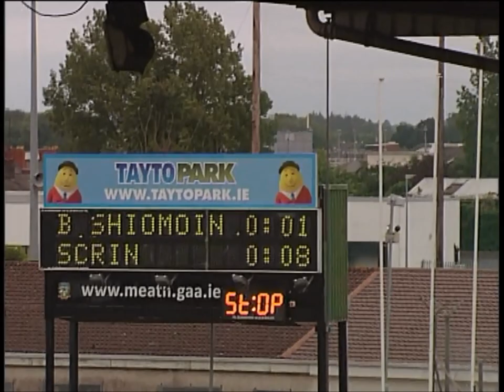Div 2 Minor Final 2015 Skryne Vrs Simonstown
Skryne 1-13 Simonstown Gaels 0-5

Skryne arrived in sunny Pairc Tailteann yesterday evening to face a strong physical Simonstown Gaels team who had 3 Meath Minors in their ranks. A close game was expected, particularly as Simonstown had seen off the mighty Curraha/St. Vincents in the semi-final. However, Skryne looked hungry from the very first whistle and tore into the Simonstown players with dogged determination, overturning the ball on numerous occassions and dominating possession from early on. They had to wait until 5 minutes to record their first score from Jason Fox, who went on to bag 10 points for the victors including several frees which were won by the ever threatening Skryne attack and conceded by an at times in-disciplined Simonstown rearguard.

Play was delayed for almost 10 minutes during the first quarter of the game due to injuries to Jason Reddy who was stretchered off after he pulled up suddenly while launching another Skryne attack. Play had only briefly commenced following this stoppage when Skryne’s goal-keeper Dean Reddy received a heavy knock after he collided with a Simonstown player while attempting to clear a ball. Play was stopped again while Dean was treated by the Simonstown physio who very sportingly offered his services while Skryne’s own physio the great Lily Fox was attending to our first victim. Dean was fit enough to continue and Skryne’s momentum did not seem to be interrupted in any way by the stoppages as they surged ahead with determination, racking up another 4 points before Simonstown registered their only score of the half. Skryne left the field at half time with a 7 point lead, 0-08 to 0-01.

After last Sunday at Croker, nobody was prepared to write Simonstown off, particularly with County players Ben Hoey, Conor Nash and Brian Conlon in their ranks. Indeed Simonstown were quickest out of the traps in the second half when they slotted over 2 points to narrow the gap to 5 points after 2 minutes of the second half. A minute later, Skryne launched an attack upfield towards the hospital end and the ball was delivered to James Finnerty who embarked on a mazy run at the Simonstown defence. He was tackled on both sides and seem to lose possession of the ball. At this point James’s famous soccer skills came to the fore and he expertly dribbled the ball past the shocked Simonstown defence and slid a fine effort into the bottom right corner past the despairing dive of the Simonstown goalkeeper. Aston Villa will have been salivating at the sight of this fine finish. Skryne were now 1-08 to 0-03 ahead. Simonstown even at this early stage looked a beaten team. Skryne were relentless in their pursuit of this title with fine performances from each of the men in the famous blue shirts. Special mention must go to Jason Fox for his personal haul of 10 points along with his usual lively performance. Daragh Campion too seemed to cover every blade of grass. But this was not a performance about individuals. This was the ultimate team performance. Skryne were like a well oiled machine throughout displaying quickness in their movement and in their thought process. Simonstown simply could not match them. Simonstown did have a man sent off late on in the second half, while Skryne lost their inspirational full back Oisín Gryson to a black card but the result had been all but decided at this stage as Skryne tagged on another 5 points to Simonstown’s 2 before the end of the game and finished up with a scoreline of 1-13 to 0-05.

Simonstown will live to fight another day and will know that they faced a team who had made up their mind that this was to be their day and no team would have stopped them.

Huge credit to James Reddy and his management team. This team clearly would walk through walls for their Management. Their discipline is clear to be seen and they are a massive credit to the club.

Congratulations to the Skryne Minors on a truly superb performance. Hard luck to the lads from Simonstown. No doubt we will meet you again in future finals.

Skryne: Dean Reddy, Eoghan Green, Oisin Gryson, Barry Clarke, Paddy Carpenter, Robbie Clarke, Darragh Campion, Darren Fox Michaerl Doherty, James Finnerty 1-1, Eoin Smyth 0-2, Jason Fox 0-10, Jason Reddy, Andrew Moore, Frank Carty. Subs: Colm McLoughlin, David Carroll, Colm Doherty, Cian Twomey.

Simonstown: Darren Forde, Sean Conlon, Conor Hand, Dylan Staunton, Oisin Lavin Kelly, Aaron Geraghty, Shane Gallagher, Conor Nash 0-1, Brain Conlon, Mark Devlin, Shane McHugh 0-1, Frankie Cullen, Jack Murray, Ben Hoey 0-3, Dylan Gavin. Subs: Roghan Prior, Ben Tracey, Conor Ahern, David Ahern, Dillon Fitzgerald, Eoghan O’Neill.